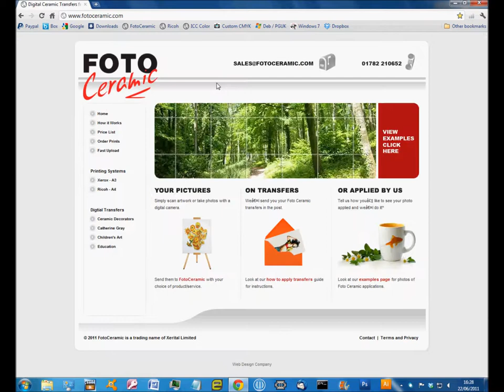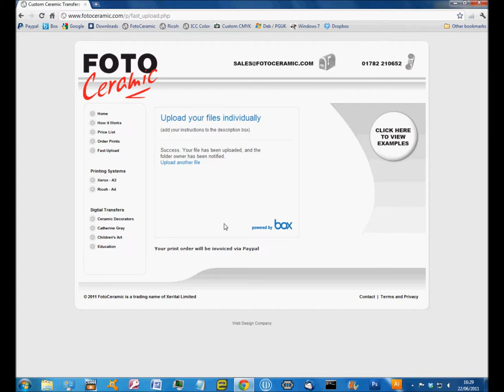How to upload images for printing ceramic transfers.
A short tutorial explaining how to upload your images for printing as ceramic transfers.